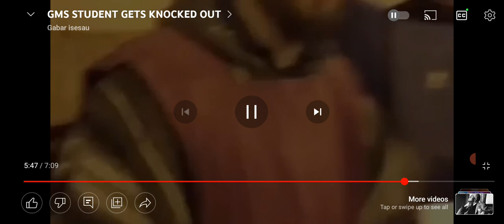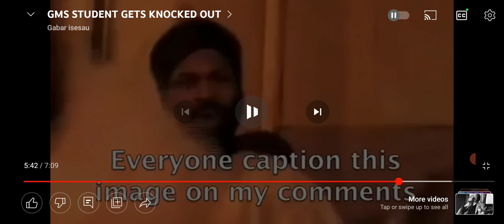Gms Classics greatmillstone watches his browdy get socked in the Jaw and do nothing to help him smh